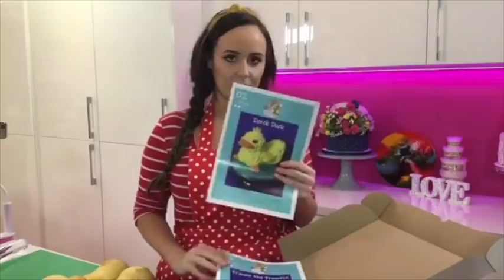Molly Robbins - Unicorn and Bunny Cake - Facebook Live 10/04/19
Molly Robbins is making a cute Easter Bunny Cake and stunning Unicorn Cake using her new Creature Creator Moulds sold out within an hour last night but we have managed to secure some more which will be arriving around 6th May.